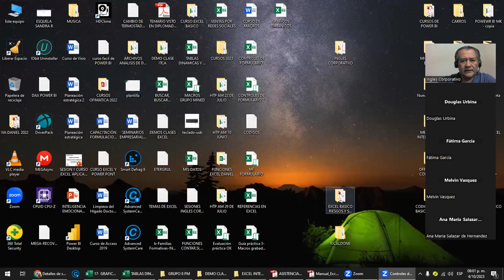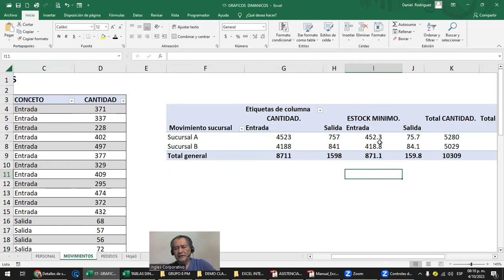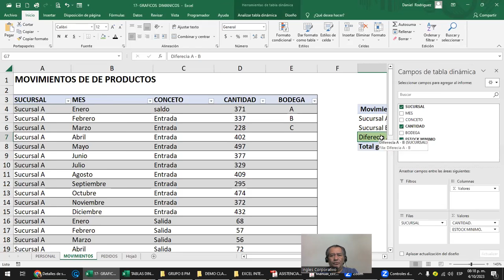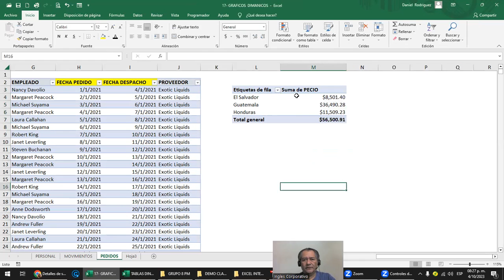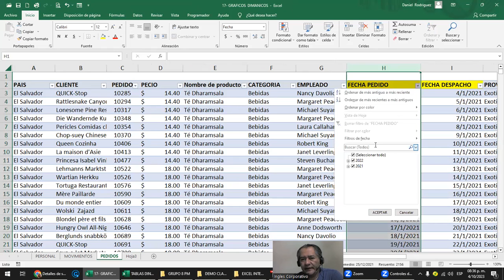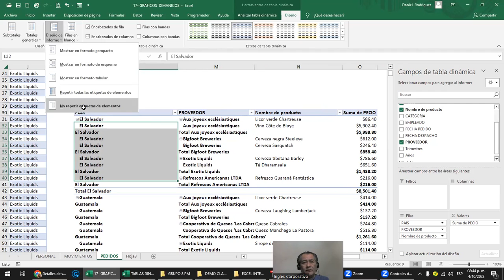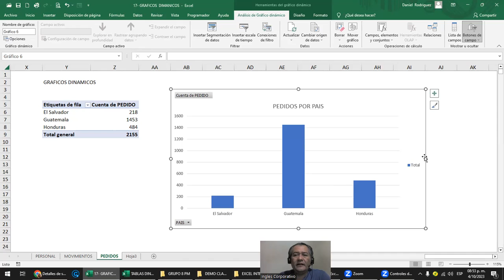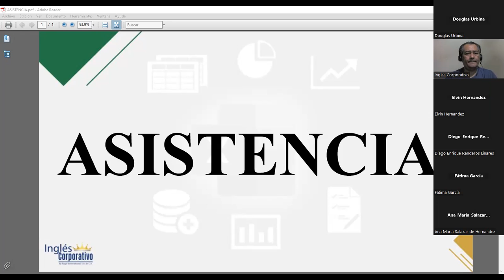Sesión 19 - 4-10-2023 - IC29811-0021-2023- Rodriguez - Graficos dinamicos 1